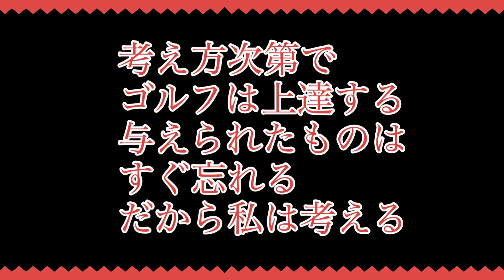ゴルフは考え方で上達できる